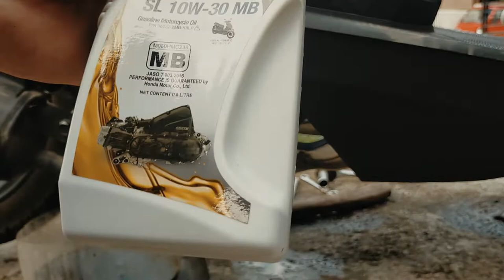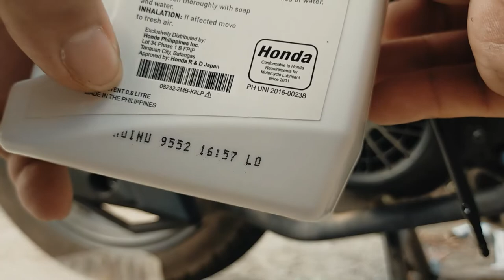2022 Honda Beat Oil | Oil Strainer Cleaning | Air Cleaner Cleaning Step by Step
2022 Honda Beat Fashion Sport Change Oil | Oil Strainer Cleaning | Air Cleaner Cleaning Step by Step